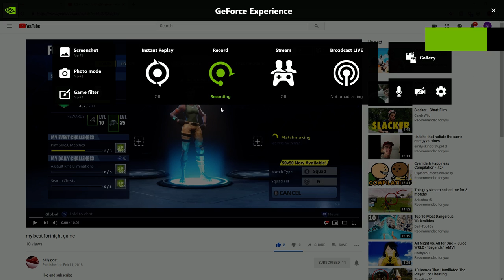im an og trust me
I got this clip from my old channel